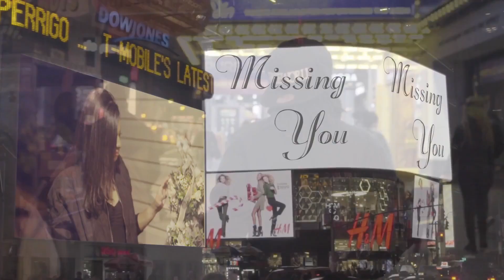Tilibop Ft Diana Ross - Missing You (Official HD Video)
Artist: Tilibop Ft Diana Ross
Title: Missing You
Freeworl Ent
Dir: Dante Hillmedo / Team Elite